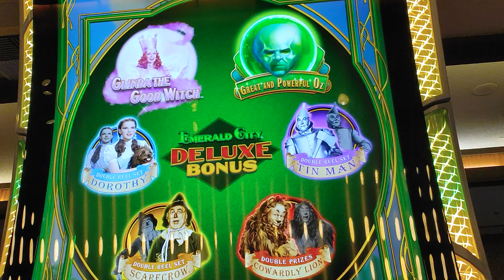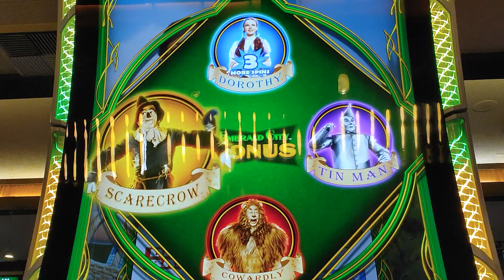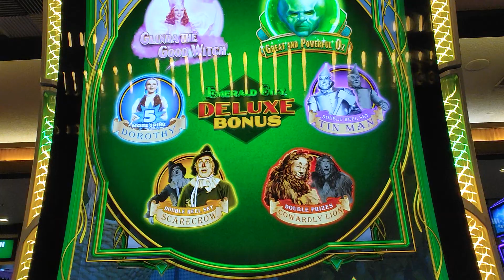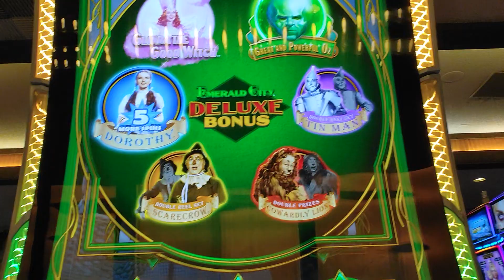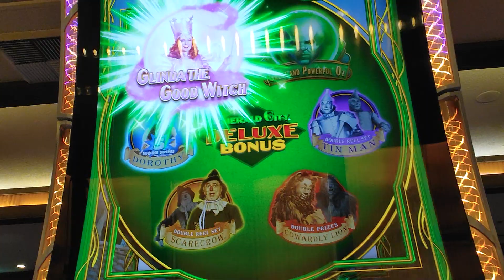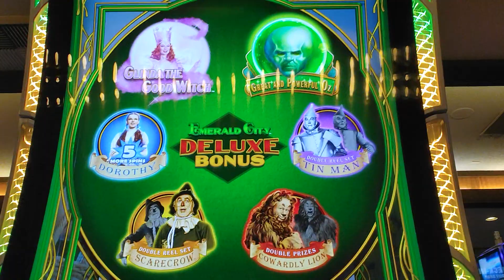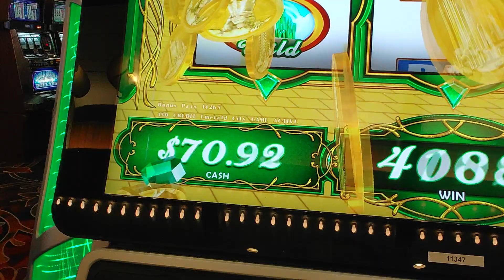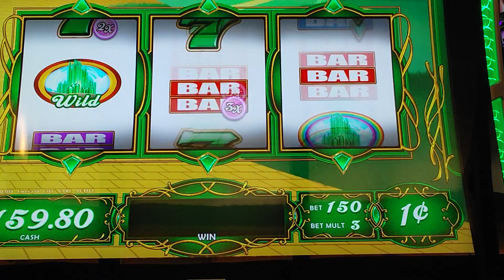THANK YOU DOROTHY !!!!! LLEETTSSGGOO